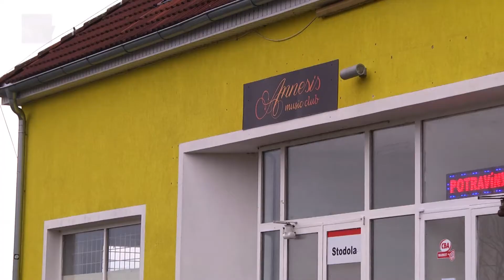Orlický.net: Vrchní soud změnil nutnou sebeobranu na vraždu. Koblížek dostal 15 let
Vrchní soud v Praze v úterý ukončil soudní líčení v kauze střelby opilého strážníka Pavla Koblížka z Vysokého Mýta před tamní diskotékou před vánoci 2014. Soudce vyřkl rozsudek - 15 let vězení. Nešlo tedy o nutnou sebeobranu, ale o vraždu. Podrobnosti v reportáži.